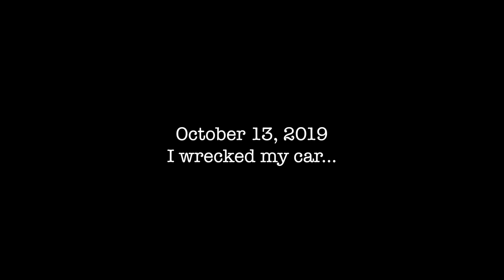I wrecked my car